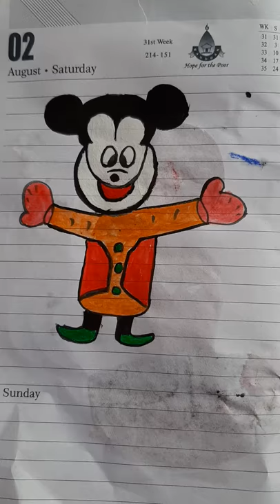8130690221 tattoo artist in delhi for birthday party | tattoo for kids party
HAMMER GAME ON RENT
Hammer game on rent 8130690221
Hammer game on rental 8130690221
Hammer games on rent in delhi 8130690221
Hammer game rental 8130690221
Our Games :-
Bouncy in delhi ncr
Body Painting in delhi ncr
camel Ride in delhi
Candy Floss delhi
Caricaturein delhi
Cartoon Charector in delhi
Chana jor garam in delhi
Charlie  in delhi
churi stall in delhi
karoke system in delhi
Elephant ride in delhi
face painter in delhi
kids play area in delhi
Fire juggler in delhi
funny mirror in delhi
hair beading in delhi
joker in delhi
juggler in delhi
Longman in delhi
magic show in delhi
marry go round in delhi
matki fod game in delhi
mehndi artist in delhi
monkey show in delhi
moter bike in delhi
nail art in delhi
name bead in delhi
pyramid game in delhi
Ring the butterfly in delhi
Bouling alley in delhi
x box in delhi
bow and arrow in delhi
cup and soccer in delhi
puzzles games in delhi
potrait in delhi
Rajasthani puppet show in delhi
Remote car race in delhi
sand art in delhi
gun shooting in delhi
balloong shooting in delhi
sanke show in delhi
tatoo maker in delhi
kids train in delhi
unicycle in delhi
virtual games in delhi
foose ball table
air hockey table
pool table
x bsox
hammer game
hupla
pyramid games
Ball the mickey
Air inflated charector
Airoplan ride
Baby corn
Ball the joker
bar juggler
mini basket ball\
.battary operated car
buggy ride
bungy jumping
choclate tatoo
coin ride
.columbus
.cricket bowling machine
.fireman
game cord
.camel ride
horse ride
Gaint wheel
.jorbing ball
modren puppet
music system
popcorn machine
wall climbing
nail art
hair beading
live fairy
Fireman
Tatoo artist
.tarrot card reader
parrot card reader
.astrologer
.Face reader
charlie chapline
art and craft
magician
bull ride
trampoline
bungy jumping
flying disk
Chuski stall provider on rent
chuski stall on rent in dlehi
chuski stall on rent in gurgaon
chuski stall on rent in faridabad
chuski stall on rent in ghaziabad
chuski stall on rent in noida
chuski counter on rent for delhi ,noida ,faridabad, gurgaon ,ghaziabad
best caterers in delhi
top caterers in delhi
event organisers in delhi
Birthday party organisers in delhi
corporate caterers in delhi
Birthday party organisers in gurgaon
Birthday party planner in delhi
Birthday party organizers in delhi
Birthday party planner in gurgaon
event organizers in delhi
Birthday party organisers in noida
Kids party planner in noida
Kids party organizers in delhi
Kids party planner in faridabad
Birthday party organizers in ghaziabad
Kids party planner in ghaziabad
Birthday party organizers in faridabad
Top birthday party organizer in noida
celebrity management company
Birthday party organizers in noida
Birthday party organisers in faridabad
Birthday party organisers in ghaziabad
Birthday party planner in noida
Birthday party planner in faridabad
Kids party organisers in gurgaon
Kids party organisers in faridabad
Top birthday party organiser in delhi
Top birthday party organiser in ghaziabad
Kids party organizers in gurgaon
Top birthday party organizer in delhi
Top birthday party organizer in gurgaon
corporate event organiser
corporate event organizer
Birthday party organizers in gurgaon
Birthday party planner in ghaziabad
Kids party planner in delhi
Kids party organisers in delhi
Kids party planner in gurgaon
Kids party organisers in noida
Kids party organisers in ghaziabad
Top birthday party organiser in gurgaon
Top birthday party organiser in noida
Top birthday party organiser in faridabad
Kids party organizers in noida
Kids party organizers in faridabad
Kids party organizers in ghaziabad
Top birthday party organizer in faridabad
Top birthday party organizer in ghaziabad
Bullride provider on rent in delhi
 provider on rent in gurgaon
Bullride provider on rent in ghaziabad
Bullride provider on rent noida
Bullride provider on rent in faridabad
Bullride provider on rent in greater noida

Bullride wala in  delhi
Bullwala game in delhi
Bhesh wala game in delhi
Bullbouncy in delhi
Bull game on rent in delhi
Bull game provider on rent in gurgaon

Bullwala game on rent in delhi
Bullwala game rental in gurgaon
Bull game rental in delhi

Tattoo artist in delhi
Temporary tattoo artist in delhi
Temporary tattoo artist for birthday party in delhi
Temporary tattoo artist in delhi gurgaon
Tattoo artist on rent
 noida faridabad ghaziabad
Balloon decorator in delhi
Balloon decorator in gurgaon
Corporate game organizer in delhi on rent
Corporate game orgainzer in faridabad
Corporate game organizer in ghaziabad
Corporate game organizer in noida
Corporate game organizer in delhi ncr
Hammer game on rent in delhi
Hammer game on retal in delhi
Hammer game rental in delhi gurgaon noida faridabad ghaziabad
Hamer game games on rent
Birthday artist on rent for birthday party
Birthday tattoo artist for birthday party
Birthday tattoo artist for delhi gurgaon
Tattoo wala in delhi